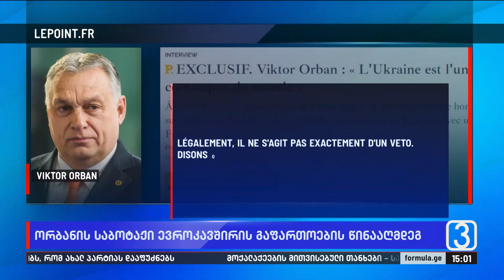ორბანის საბოტაჟი ევროკავშირის გაფართოების წინააღმდეგ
▪️ ორბანი უკრაინის დაბლოკვაზე უარს არ ამბობს — უნგრეთის ლიდერი LEPOINT-თან ინტერვიუში ამტკიცებს, რომ არც კიევია მზად მოლაპარაკებებისთვის და არც ევროკავშირია მზად მიიღოს უკრაინა